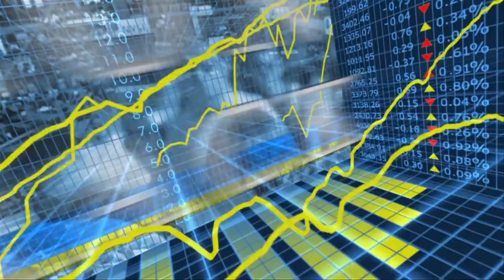Econtrack - Jan van Ours over parttime werken van vrouwen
De meeste Nederlandse vrouwen met een partner zijn gelukkig met hun deeltijdbaan. Dat blijkt uit onderzoek van de Tilburgse hoogleraar Jan van Ours en zijn Australische collega Allison Booth. Deeltijdwerken is voor hen geen tussenfase op weg naar een fulltime baan, maar het einddoel. Het is wat de Nederlandse vrouw wil.